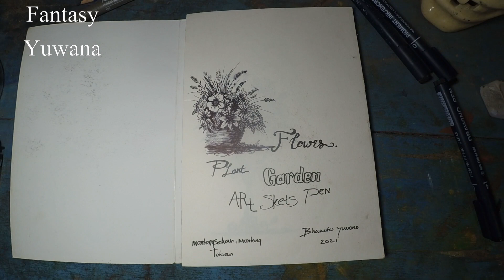continue the old project of drawing plants. drawing pen